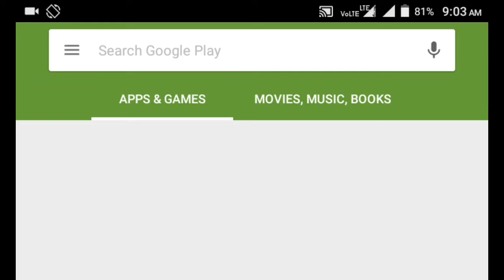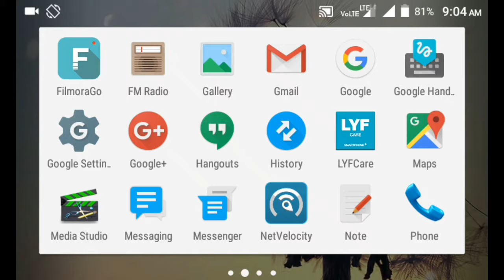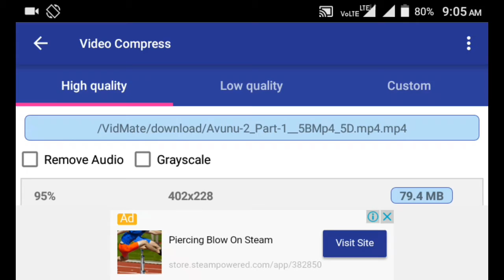How to decrease any video size without Quality loss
Compress video without any quality loss